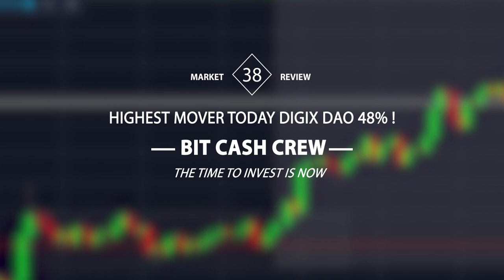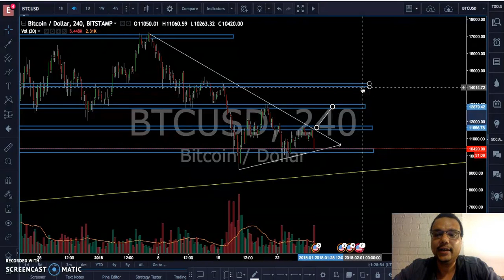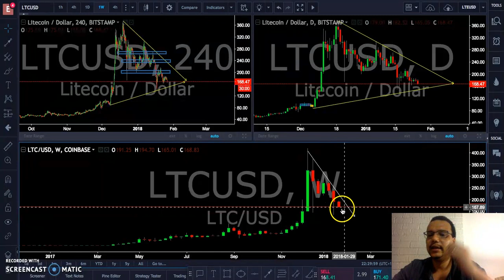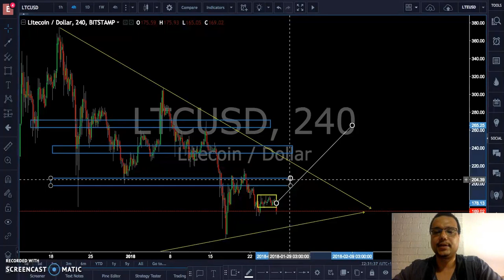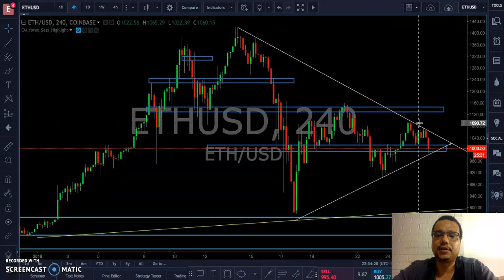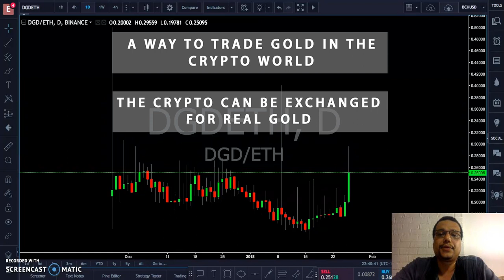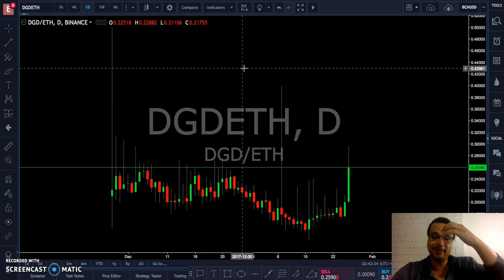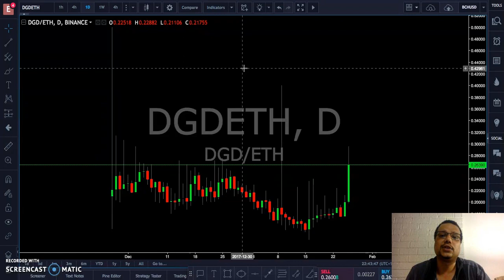HIGHEST MOVER TODAY DIGIXDAO 48%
Happy Friday Bit Cash Crew!

I hope you have all had a great week trading!  Today we have a look at Ethereum, Bitcoin, Litecoin and the all EXCITING DIGIXDAO, which is killing the game today with at 48% move!  Enjoy the show.

Ethereum
0x028759a93a75ec807e24c4b90298f56A90f6B654

Bitcoin
1Q524s1J9AKy8aB56rCcQepfvef8GFiVXv

Litecoin
Ld4FAbfxcorjzCk5TYS256Mr6SiKkqMFRN

Bitcoin Cash
145Lkfdtd2uiESX9hcRPq5UvUrzW7qsnzb